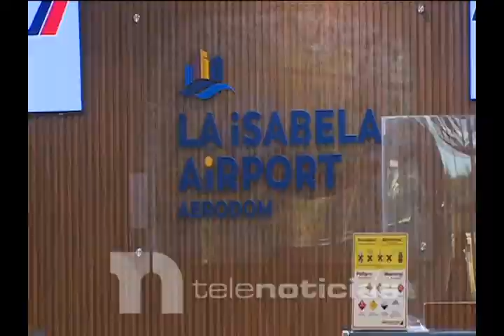Vuelos desde y hacia Haití por el aeropuerto El Higuero continúan suspendidos